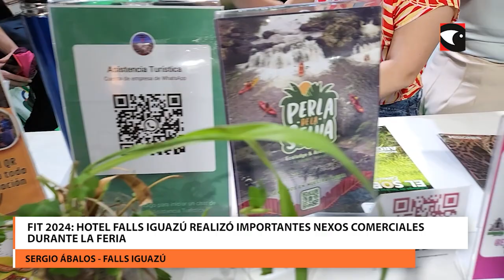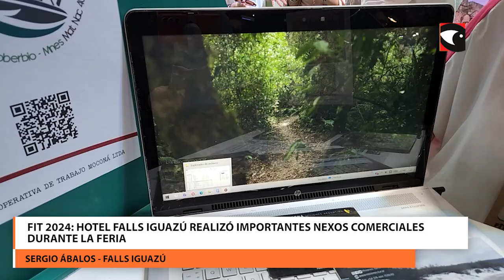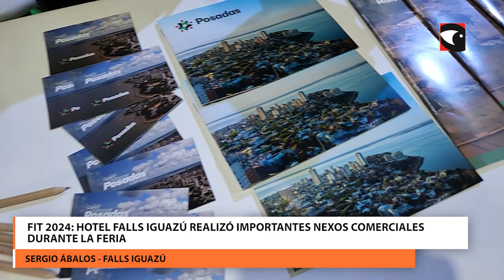FIT 2024 Hotel Falls Iguazú realizó importantes nexos comerciales durante la feria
El CEO de Falls Iguazú visitó la FIT 2024 y comentó las inversiones que realizan en Puerto Iguazú y las proyecciones para el rubro turístico en los próximos meses.